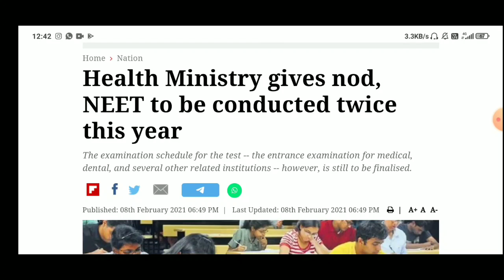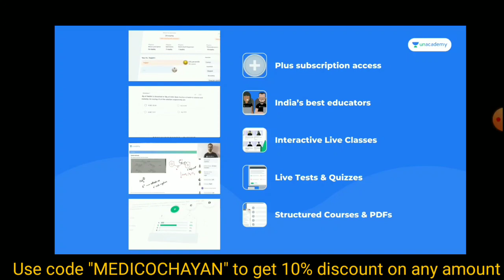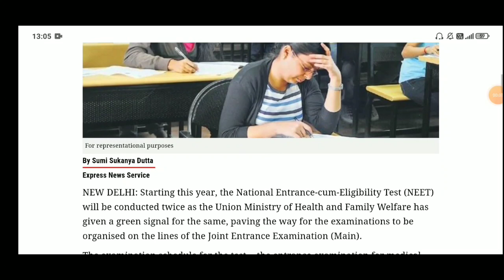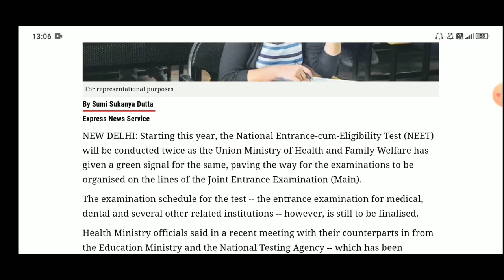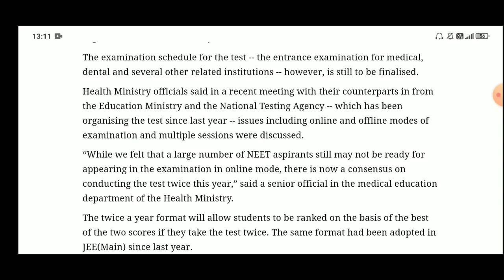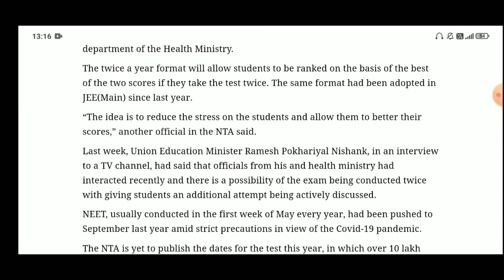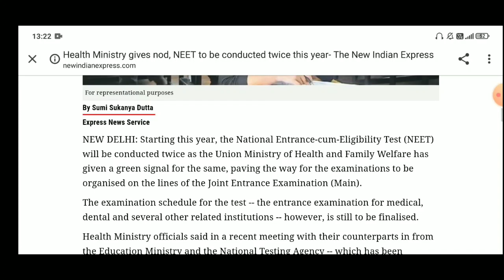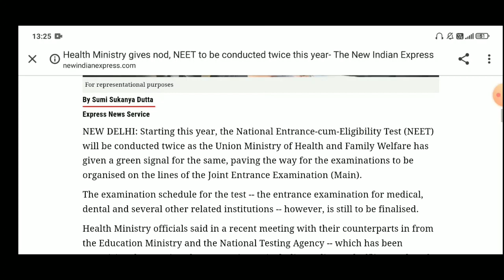NEET LATEST UPDATE || NEET TO BE CONDICTED TWICE A YEAR!! OFFLINE PEN PAPER BASED/ONLINE ??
If you are NEET 2021 aspirant you must check

This video is about : Neet will be twice a year and also offline / online
In this video I  have tried my best to answer all your queries/question. I hope your all doubts will be cleared after watching this video .